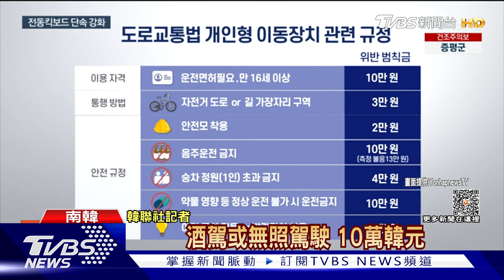南韓「屁孩」搏眼球出險招 騎單車穿梭百貨專櫃｜TVBS新聞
南韓接連出現「電動滑板車」之亂，民眾騎乘電動滑板車，不但引發交通事故，還有人酒駕後肇禍。另外在百貨公司，居然還有人騎腳踏車闖入，在專櫃間繞來繞去。